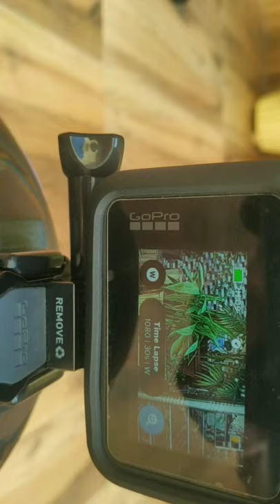How To Mount Camera On Helmet | Front/Top | GoPro HERO 8 Action Camera#shorts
In this video, check the short clip of GoPro HERO 8 BLACK Action Camera & learn how we can mount camera on front & top section of helmet with so many features inside like :-
12 MP Camera for photoshoot
4K video recording at 60 FPS
1080p Slow Motion video recording at 240 FPS
SLO-MO - 8 *
HyperSmooth Stabilization 2.0
TimeWarp 2.0
1080p Live Streaming
LiveBurst Mode for Photo
SuperPhoto + HDR
RAW audio recording
Voice Command
Touch Screen
Water Proof under 33ft (10m) water
GPS
Mounting clips attached at bottom for attachment in Bicycle, Bike etc.